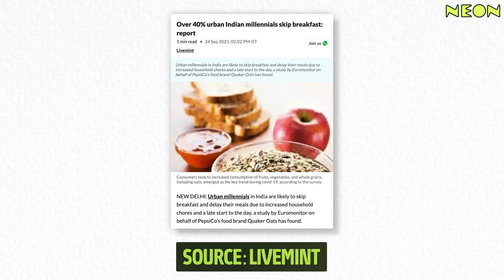ITC Acquisition, Protein Bar Business, FMCG Business Opportunities ft Yogabar Founder Suhasini S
This week’s episode is a HEARTFELT conversation between 2 women founders who discuss beauty standards in India, healthy living, career & much more as Nansi takes over hosting duties while welcoming Yoga Bar founder, Suhasini Sampath, to the Neon Show!

How Has The Beauty Industry Impacted India?

The TRUTH Behind Low & No-Added-Sugar Products!

Prioritising “Needs” Over “Wants”

Biggest Lesson Learnt From ITC Acquisition?

All these juicy topics and more in this SINCERE conversation. A dive into the mind of one of India’s brightest female founders & one who has beautifully balanced her career & family commitments… Wishing you all a very Happy International Women’s Day! Tune in NOW!

Nansi Mishra, Founder, Neon Fund & Host, The Neon Show

CHAPTERS

00:00 - Precap
01:26 - Welcoming Suhasini Sampath, founder of Yoga Bar!
04:51 - Life Growing Up As A “Tam-Brahm”
07:52 - Prioritising “Needs” Over “Wants”
11:55 - Turning To A Minimalist Lifestyle
14:54 - How Does She Balance Her “Multiple Lives”?!
15:49 - Beauty Industry’s Impact On India
22:23 - Social Media’s Impact On Mental Health
26:58 - “Health Taste Ke Bina Nahi Bikega!”
28:35 - Unhealthy Products Indians Eat
30:35 - “Diabetes Is A REAL PROBLEM In India!”
34:36 - 5 Poor Diet Choices Indians Are Making
38:04 - The TRUTH Behind Low & No-Added-Sugar Products!
41:22 - SECRET Behind Suhasini’s Drive!
44:23 - Motherhood vs Career
47:13 - Biggest Lesson Learnt From ITC Acquisition
48:55 - Difference Between Institutions vs New-Age Brands
54:28 - 5 Brands That Changed Indian Consumer Habits For The Better
56:40 - Concept of “VC Hallucination” Explained
1:01:12 - Importance Of Supportive Men
1:06:00 - Concluding Remarks

Hi, I am your host Siddhartha! I have been an entrepreneur from 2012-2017 building two products AddoDoc and Babygogo. After selling my company to SHEROES, I and my partner Nansi decided to start up again. But we felt unequipped in our skillset in 2018 to build a large company. We had known 0-1 journey from our startups but lacked the experience of building 1-10 journeys.

Follow TheNeonShow on social media platforms